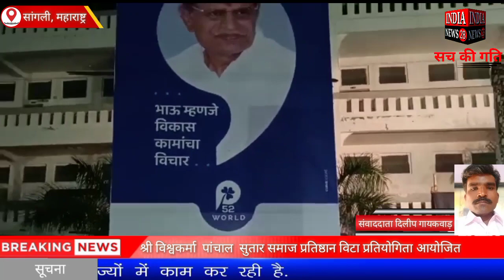महाराष्ट्र के सांगली में श्री विश्वकर्मा पांचाल सुतार समाज प्रतिष्ठान विटा प्रतियोगिता आयोजित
Official